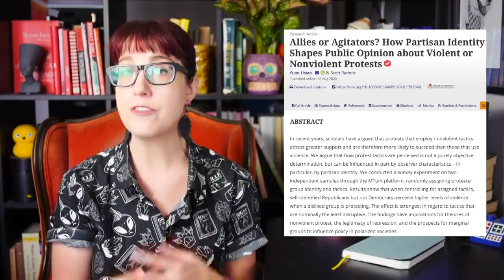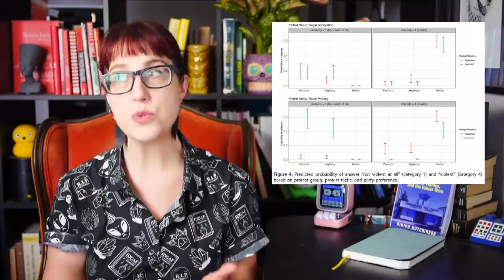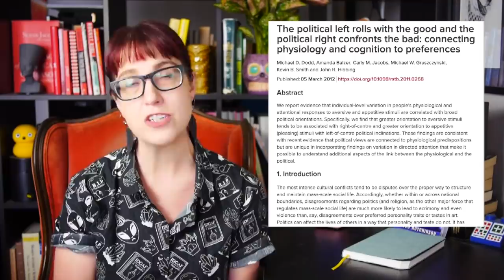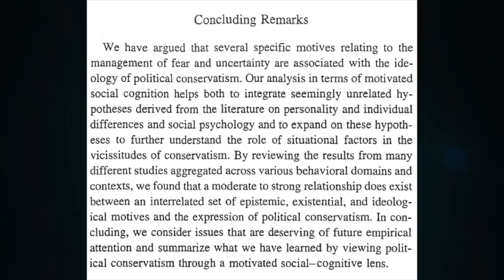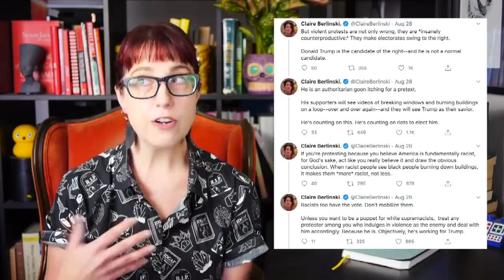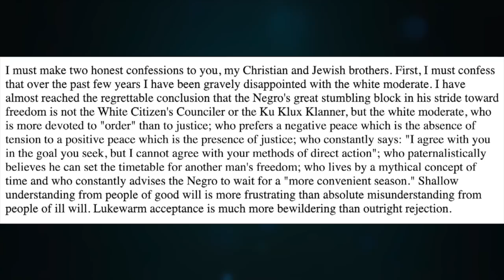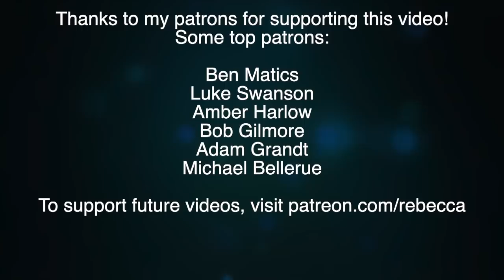Study: Conservatives are Terrified (and That's Why They're Conservative)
New research shows conservatives are more likely to call nonviolent protests "violent" if they don't agree with the cause. This backs up previous studies showing that conservatives become conservative because they're terrified.